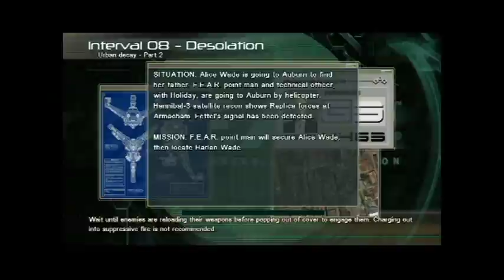MOJTV Operation F.E.A.R. ep 32 R.C. Super Recon Team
Starring: TrueBOSS, Lena, and Solgar. The R.C. Soldiers send a recon team consisting of some of their best snipers. Can True handle them?